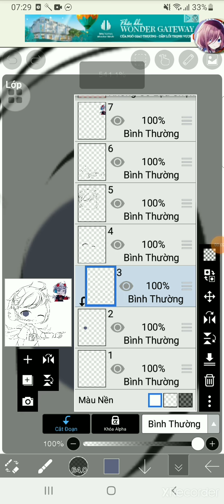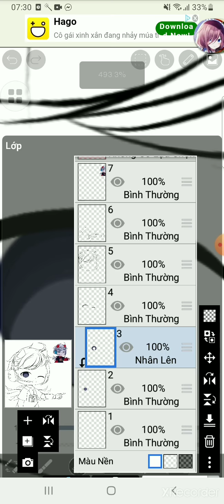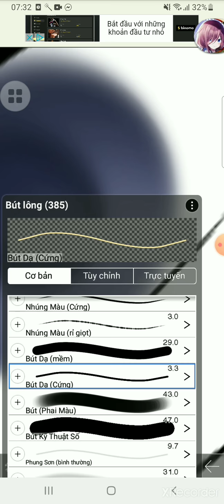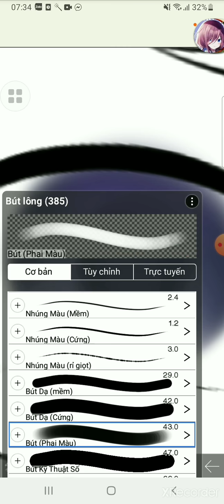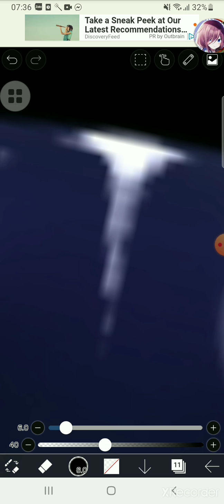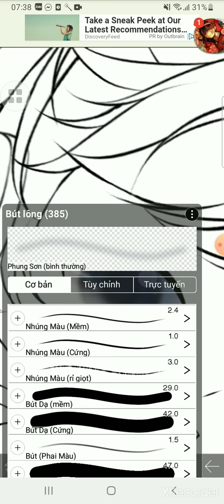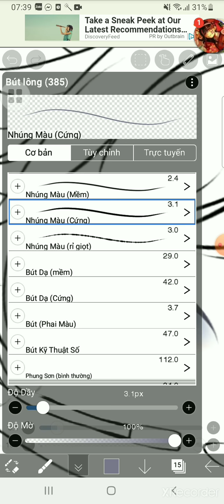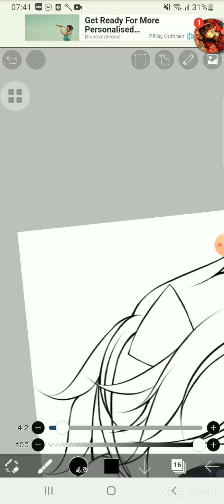HOW TO SHADE EYES|GACHA CLUB|BY:YUIKI-CHAN